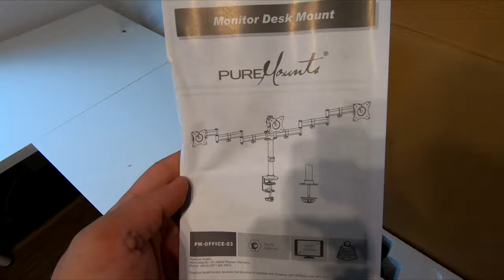Ich GESTALTE mein GAMING ZIMMER neu! Part 1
Happy - MusicbyAden · [Free Copyright-safe Music]

Happy Travel Vlog Music - No Copyright - Feel Good by MBB

Danny Evo - Forgotten Memories [Bass Rebels Release] Happy Vlog Music No Copyright
REGELN für Stream- und Chataufenthalt
► nicht beleidigen
► nicht nach Mod betteln
► nicht spammen
► Private Unterhaltungen nicht im Chat
► keine Eigenwerbung

Chatbefehle
!Psn

MEIN EQUIPMENT
◾ Meine zweite VLOG Cam (Canon Legria Mini X) (a)(b)